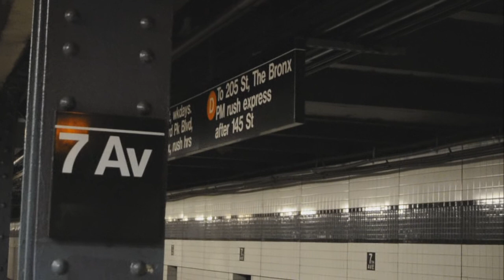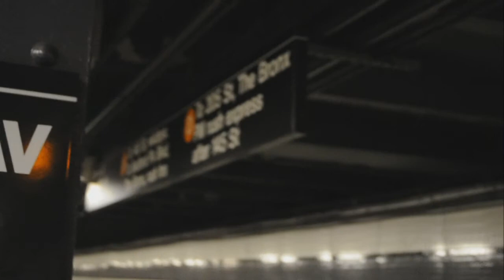New York Happy Bday!-2010 #3 - Yankee Stadium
En el Fantastico y alucinante Yankee Stadium!!
23-29 sep 2010
un poquito de la turistiada por la amada big apple!, y festejando el cumpleaños de Shanelly